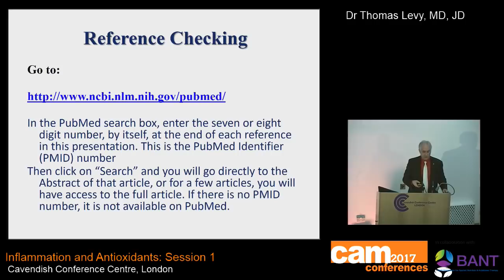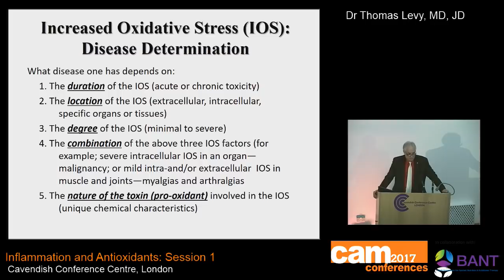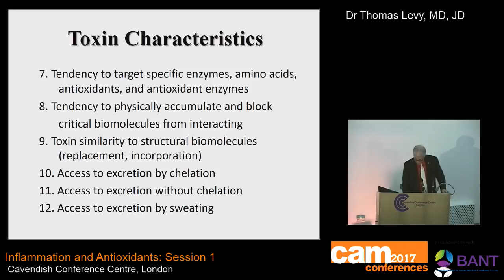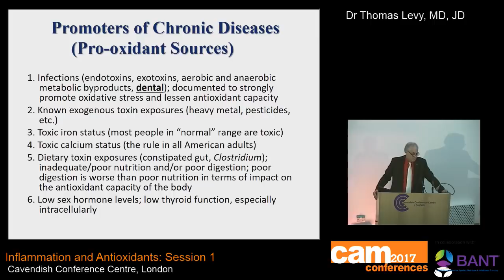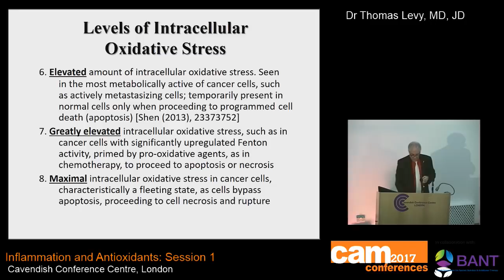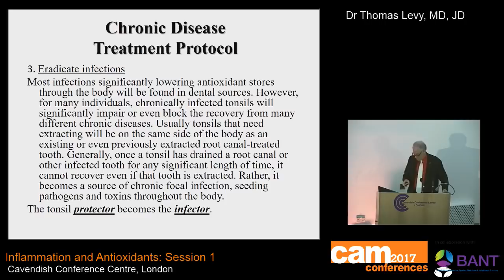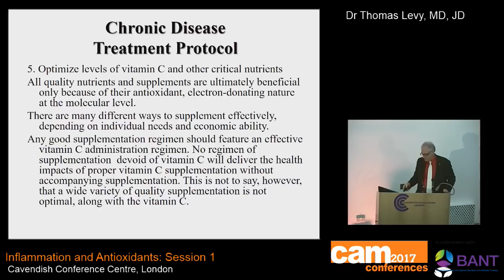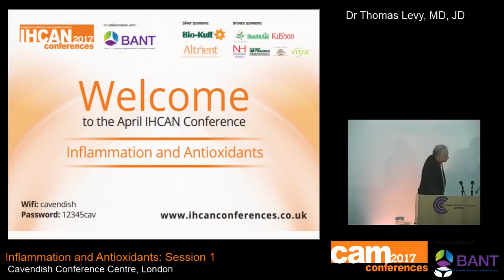Dr. Thomas E. Levy - The Cause of All Disease: A Unified Theory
World renowned Dr. Thomas E. Levy speaks about how to combat inflammation and disease by reducing oxidative stress and avoiding supplements that could be causing us harm.